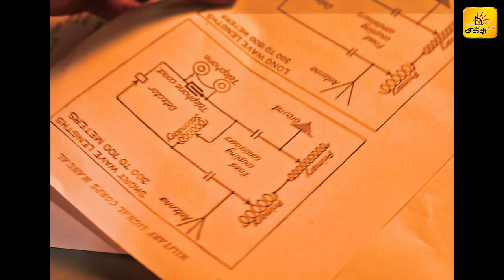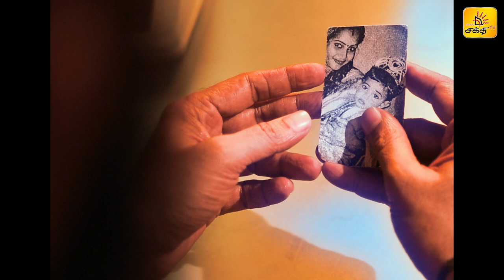NAGARA NODIGAL Official Trailer | நகரா நொடிகள் | TELE SERIES | Shakthi TV